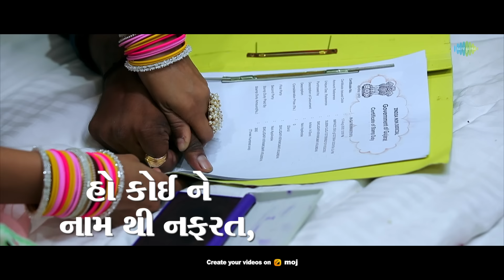Rakesh Barot | જુઠ્ઠો જીતી જાય સાયા નું મોત થાય - Lyrical | Gujarati New Bewafa Song | ગુજરાતી ગીત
" જુઠ્ઠો જીતી જાય સાયા નું મોત થાય - Lyrical " શાબ્દિક રીતે કહી શકાય: "ખોટા વિજય પછી કડવો અંત આવે છે." આમ જુઓ રાકેશ બારોટનું નવું ગુજરાતી બેવફા ગીત ફક્ત  @SaregamaGujarati   પર

"Jutho Jiti Jay Sacha Nu Mot Thay - Lyrical" can be literally said "A false victory is followed by a bitter end."
Watch Rakesh Barot's new Gujarati bewafa song only on  @SaregamaGujarati

Credits

Singer: Rakesh Barot
Artists: Rakesh Barot, Palak Patel, Shail Shah
Producer: Red Velvet Cinema
Director: Hitesh Poonam Beldar
Creative Head: Dhyey Films & Team
Concept: Kiran Beldar
Technical Support: Jenish Talaviya
Lyrics: Darshan Bazigar
DOP: Lalji Beldar, Paresh Patel
Make Up: Chirag Parmar
Hair: Panna Solanki
Production: Kiran Sikligar, Nilesh Sharma
Editor: Ravindra Rathod

Lyrics:

હો કોઈ ને નામ થી નફરત,
કોઈ ને દિલ થી મૉહોબ્બત (2)
કોઈ ને કામ થી મતલબ
ગરઝ પૂરતી જરૂરત
દિલ દાઝયું ને દર્દ થાય છે
 જૂઠો જીતી જાય ને હાચા નું મૌત થાય છે(2)
કોઈ ને દિલ થી મૉહોબ્બત
 હો લાગણી ના નામે દિલ દુભાઈ જાય છે
 પરાણે  ક્યાં કોઈ ને  પ્રેમ થાય છે
 હો ખેલ સમજી ને  કોઈ ખેલી જાય છે
 કોઈ નો વિશ્વાસ ક્યાં થાય છે
 હો દિલ નું દર્દ ક્યાં હમજાય છે(2)
હો પ્રેમ ક્યાં કોઈ નો પૂરો થાય છે
 પાગલ પ્રેમી નો મરો થાય છે
 હો આંસુ બની આંખ થી કોઈ વહી જાય છે
 હાથ મો આઈ ને કોઈ છૂટી જાય છે
હો દર્દ ની દવા ક્યાં થાય છે(2)
મૉહોબ્બત માં આશિક બે મૌત મરી જાય છે(2)